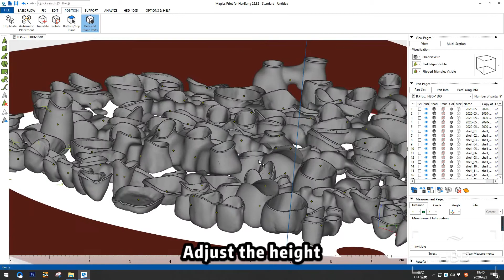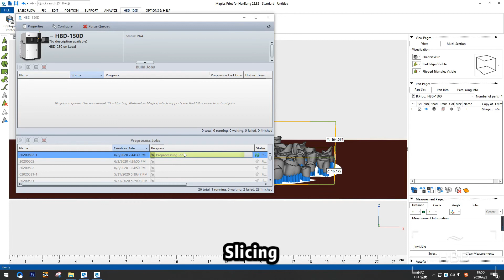Materialise SOFTWARE & HBD SLM machine offer fastest solution for dental labs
HBD and materialise has been working for many years to provide the fastest and most practical digital solutions to all our dental laboratory and milling center customers.